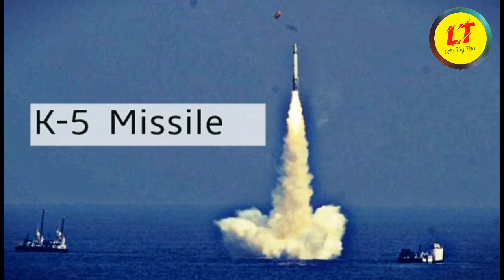Missiles of India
Surface to Air missiles
Surface-To-surface missiles ( Agni,  Prithivi,
Shaurya, Prahar)
Cruise missiles ( Brahmos, Nirbhay)